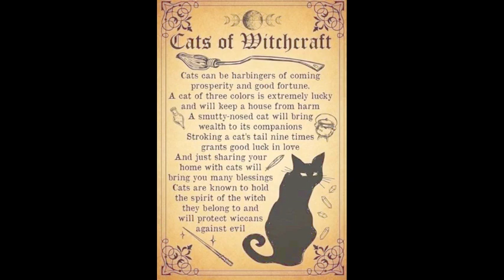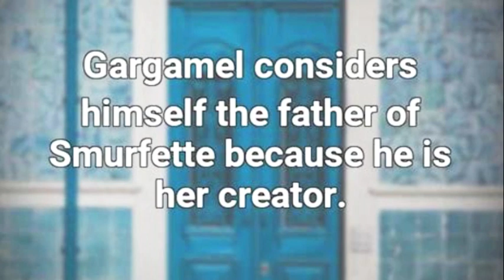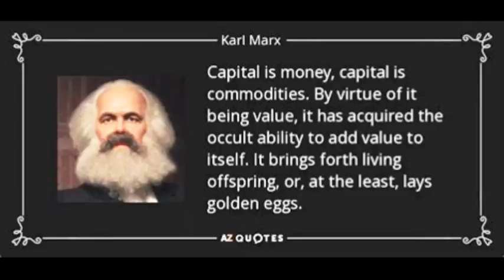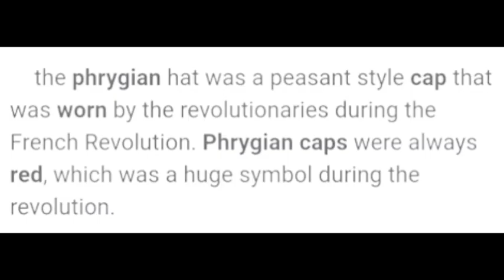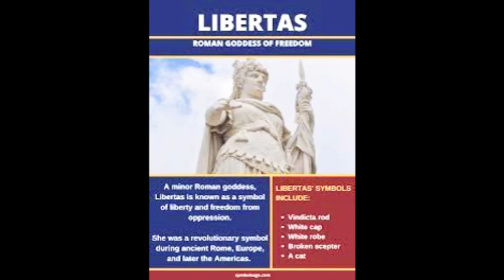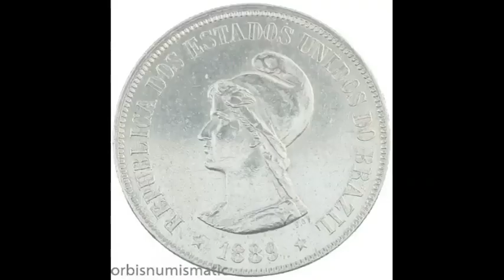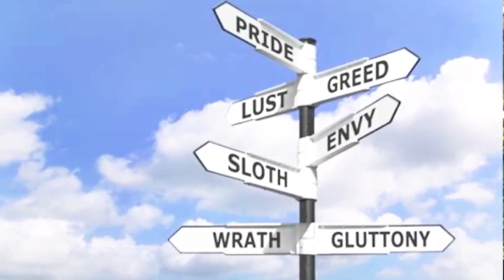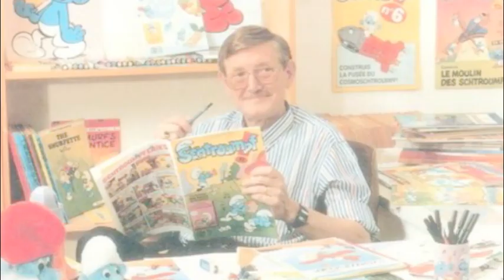THE SMURFS & THE LIBERTY SNATCHERS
Here in this video we will discuss and take a look at the Construct of the Land of The Lost where the Little blue creatures dwell. Presented to us as a Marxist Utopia, but forever threatened by Gargamel an evil Wizard who lives in a ruined church.
     Dressed in his Jesuit robe complete with his "RED" shoes sending floods he and his cat AZRAEL hunt the smurts every moment of the day interrupting their peace and hoping to catch, cook and boil them to capture the essence of the smurfs after taking them back to his alchemist lab ready to torture and consume them.
     How about the Mushroom village these gnome humanoid creatures live inside of the Amanita Mushroom the most powerful psilocybin we will discover that not only were the smurfs living inside of the fly agaric 🍄 They very well may have been under the influences of the pyschodelic fungi.
     The Phrygian caps worn by the Smurfs signify Freedom and Liberty during the times when the American and French Revolution was prevalent we Americans are experiencing our Freedom feeling threatened again, My hopes and prayers are that countries who have never experienced freedom soon find and feel what freedom feels like and that we experience a Blissful future without the help of Karl Marx and his Communist teachings. How does Karl Marx influence the cartoonist Peyo?
     Join me family as we de-code this Cartoon created by Pierre Culliford who's pen name was Peyo.Let's see who influences the Belgian born cartoonist to create this cartoon in 1958 originally called Les Schtroumpfs.